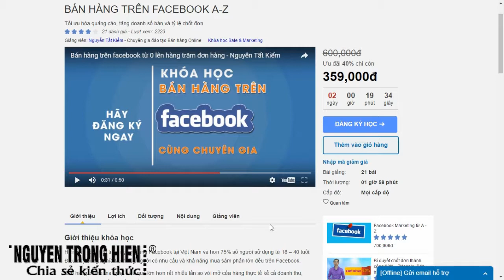CHIA SẺ KIẾN THỨC CUỘC SỐNG | KHÓA HỌC BÁN HÀNG TRÊN FACEBOOK A-Z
KHÓA HỌC BÁN HÀNG TRÊN FACEBOOK A-Z
Hiện nay có tới 20 triệu người dùng Facebook tại Việt Nam và hơn 75% số người sử dụng từ 18 – 40 tuổi. Điều này đồng nghĩa là những người có nhu cầu và khả năng mua sắm phần lớn đều trên Facebook.

Bán hàng online mang lại hiệu quả lớn hơn rất nhiều lần so với mở cửa hàng thực tế kể cả doanh thu, thương hiệu cho đến nguồn nhân lực.

Bất kỳ ai cũng có thể bán hàng trên Facebook nhưng để duy trì được công việc kinh doanh và có những khoản lợi nhuận gia tăng đều đặn thì cần phải có cách thức chuyên biệt.

Khóa học Bán hàng trên Facebook – từ 0 lên hàng trăm đơn mỗi ngày bạn sẽ biết cách tạo chiến dịch, thiết lập nội dung quảng cáo để hút khách hàng và thậm chí đo lường KPI để tối ưu bộ máy bán hàng online.

Trân trong.